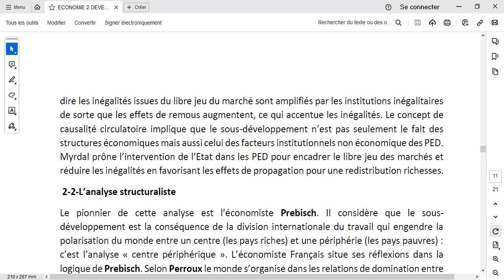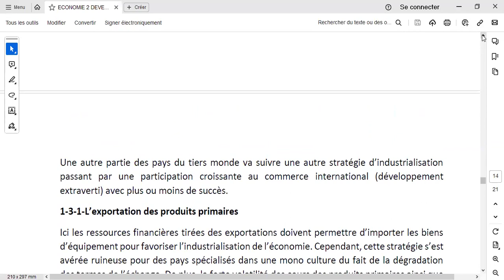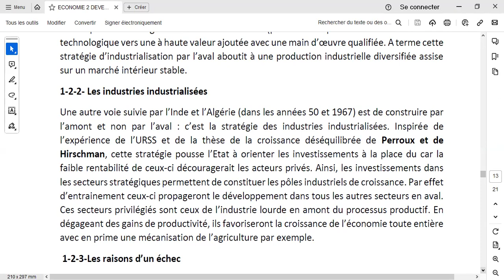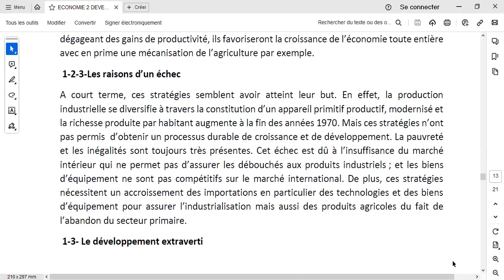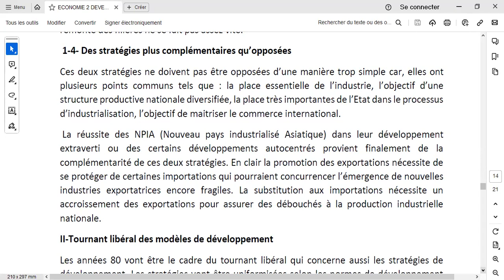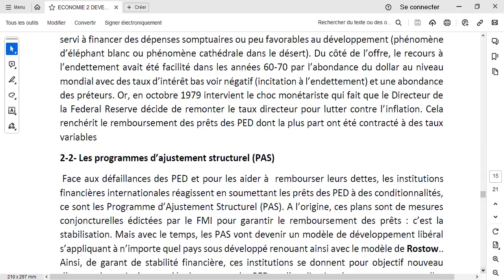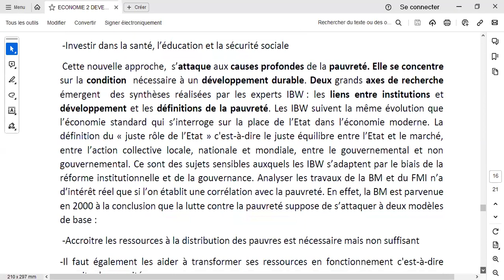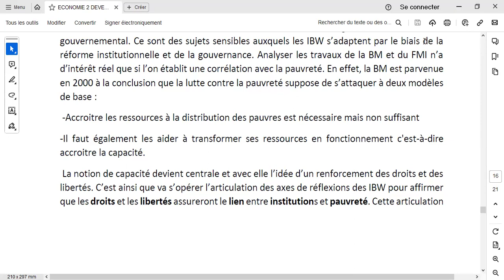Cours Economie du développement LP2 du 5 mars 2024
Cours Economie du développement
Classe : LP2